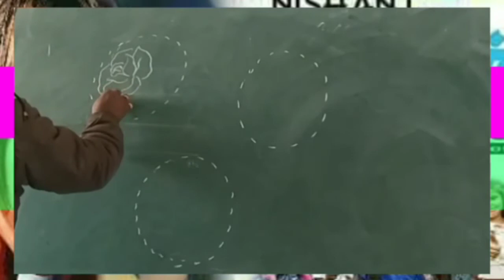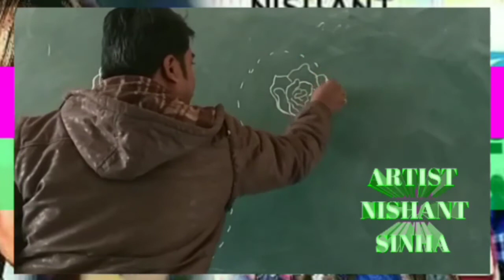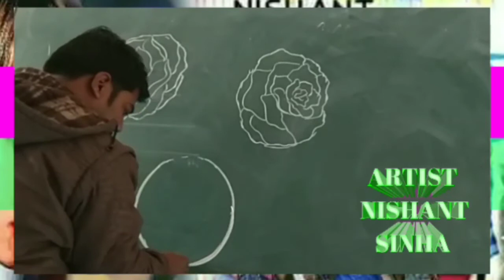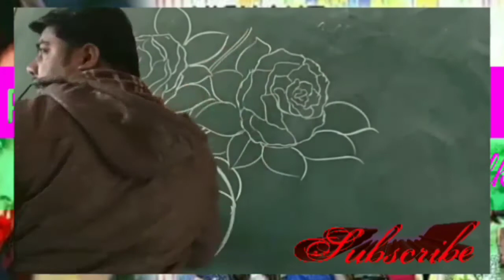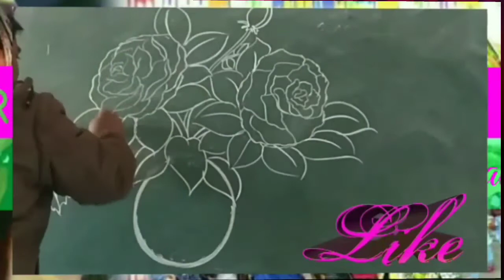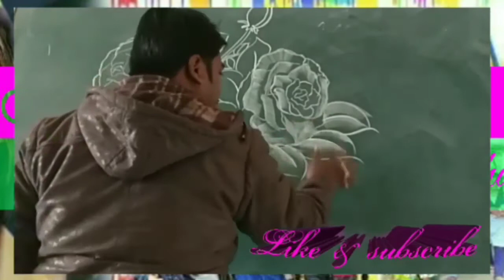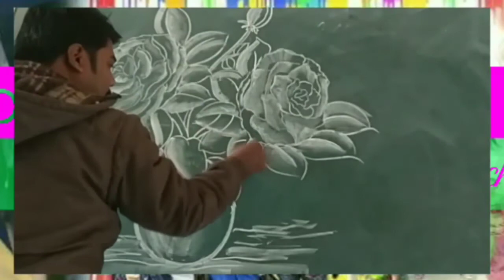Two rose flowers along vase on green board with white chalk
In this video you can learn how to make a beautiful रॉस flower along vase